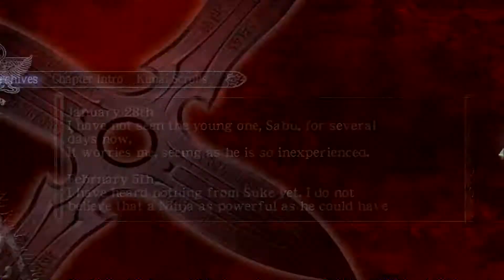Ninja Gaiden BLACK 1.5 (Hard Difficulty) Chapter 10-B "The Aquaduct".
Here's Part 2 (B). ^_^